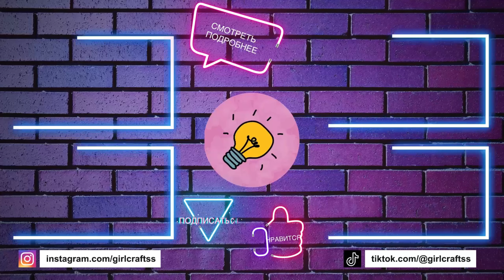10 Проектов DIY Ламп Хэндмейд, Которые Ты Полюбишь - Идеи Простых Поделок - Декор комнаты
10 Проектов DIY Ламп Хэндмейд, Которые Ты Полюбишь - Идеи Простых Поделок - Декор комнаты